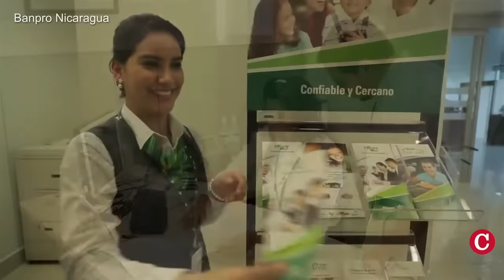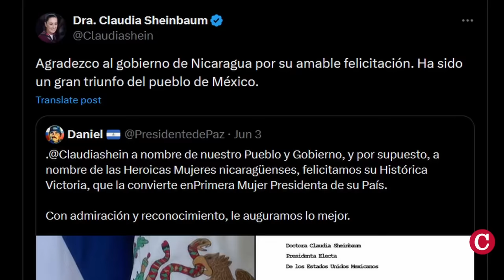Obispo Rolando Álvarez reaparece en España, y recibe el Premio Libertas Internacional 2024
El obispo nicaragüense Rolando Álvarez reapareció en fotografías públicas por primera vez en casi cinco meses en la ciudad de Sevilla, España, tras haber sido excarcelado y desterrado hacia el Vaticano por la dictadura de Daniel Ortega el 13 de enero de 2024.
El obispo de Matagalpa, visitó el Palacio Arzobispal, el Seminario, la catedral y la Casa Sacerdotal de la ciudad española, según informó en redes sociales el arzobispo de Sevilla, José Ángel Saiz Meneses.
El arzobispo español explicó que el obispo nicaragüense realizó una visita de cortesía y de descanso en su arzobispado.
Álvarez además recibió de manos del arzobispo de Oviedo, Jesús Sánz, el premio LIBERTAS Internacional 2024, otorgado por “su compromiso con la defensa y la libertad del pueblo de Nicaragua”, y que el jerarca español recibió en nombre de Álvarez el pasado 29 de mayo en España.

En otras noticias:
- Asesinato de nicaragüense a 14 balazos causa conmoción en Costa Rica.
- Tres presos políticos son mantenidos en desaparición forzada por la dictadura Ortega-Murillo.
- Hospitales de Nicaragua bajo alerta por epidemia de dengue.
- EE. UU. toma más medidas contra permisividad de Daniel Ortega a la migración irregular.
- Banpro y BDF anuncian nuevo grupo financiero en Nicaragua.
- Claudia Sheinbaum continuará con política mexicana de “no intervención” frente a dictaduras.
- Biden firma orden ejecutiva que limita las solicitudes de asilo en la frontera.